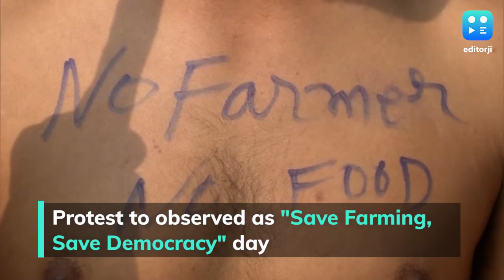Protesting farmers to gherao Raj Bhavans across country on June 26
Farmers protesting against the Centre’s farm laws will stage 'Raj Bhavan gherao' across the country on June 26.

To stay updated, download the editorji App:
Editorji.com/download